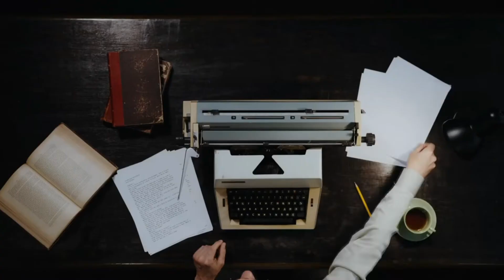मुस्किल वक्त में क्या करें | Tough Times Never Last But Tough People Do By Robert Schuller (Review)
मुस्किल वक्त में क्या करें | Tough Times Never Last But Tough People Do By Robert Schuller Book Review and Summary @AttractingInnerCalm

If your times are running bad, then what do you think about what to do in this difficult time, then Tough Times Never Last But Tough People Do By Robert Schuller's book is enough to get you out of trouble! Understand what to do in difficult times.

अगर आपका समय खराब चल रहा है, तो आप क्या सोचते हैं कि इस कठिन समय में क्या करना चाहिए, तो कठिन समय कभी नहीं टिकता लेकिन कठिन लोग करते हैं रॉबर्ट शूलर की किताब आपको मुसीबत से निकालने के लिए काफी है! समझें कि मुश्किल समय में क्या करना है।

अगर आपके समय यानी वक्त खराब चल रहे है तो इस मुस्किल वक्त में क्या करे यही सोचते है तो आपको Tough Times Never Last But Tough People Do By Robert Schuller की book आपको मुस्कील से निकालने के काफी हैं ! मुस्किल वक्त में क्या करें  समझते है इसको |

Others Videos

Most Powerful AFFIRMATIONS in the Hindi Affirmations, Positive Affirmations, Sleep Affirmation 🌐